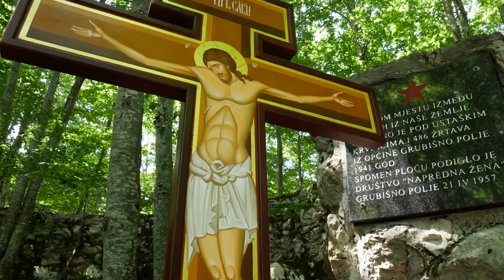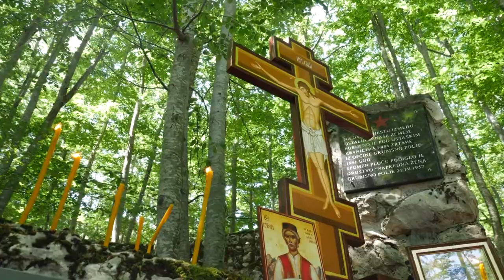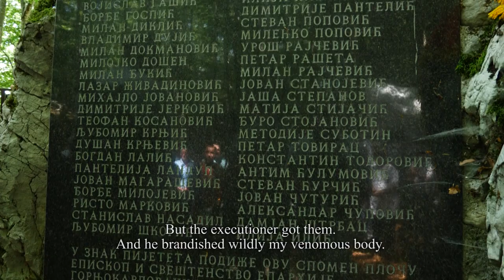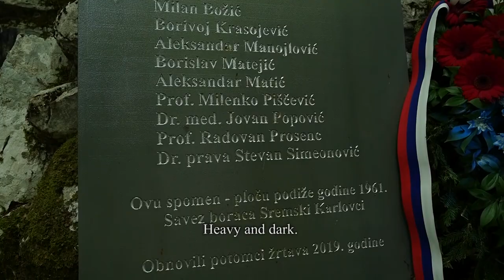Anthem, verses and solemn speech above the Sharanova Pit - Lika County, Croatia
In mid-June 1941 the Independent State of Croatia formed concentration camps in Lika County and on the island of Pag.
That the terrible crimes of the Pokolj (Slaughter), the genocide committed against the Serbs by the Independent State of Croatia, should never be forgotten is something that the members of the “Jadovno 1941.”
On Saturday, July 2, 2022, the Day of Remembrance of Jadovno 1941 was celebrated on Velebit and Ličko polje, for the thirteenth year, organized by Jadovno 1941. Association from Banja Luka.
After the memorial service and singing of the hymns "God's Justice" and "My Republic", Đurđica Dragaš spoke her verses and the pilgrims were addressed by prof. dr Mladen Ivanić, former member of the BiH Presidency.

Camera and editing: Bojan Mičić

- it doesn't cost you anything, and it will mean a lot to the association

🌐 FOLLOW THE ASSOCIATION JADOVNO 1941 AND ON OTHER NETWORKS

“Jadovno 1941.” Association Banja Luka, Republic of Srpska